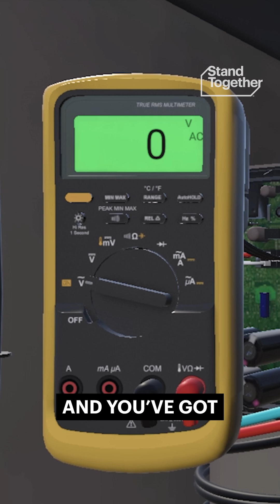Can VR solve America’s labor shortage?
Skilled trades are the backbone of America—but the talent pipeline is broken. This innovator is using virtualreality to change how we train, hire, and unlock human potential.